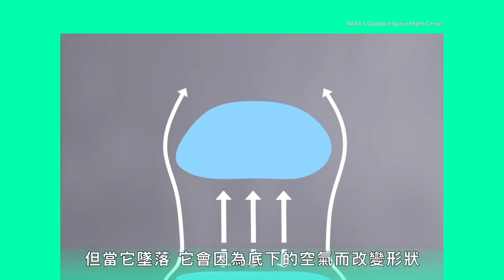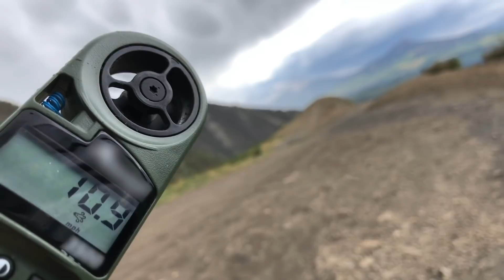國際航線停飛，會讓氣象預報出錯！ Meteorologist Debunks Weather Myths｜科普長知識｜GQ Taiwan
龍捲風無法橫越水面？氣象預報總是錯的？氣象學家解答各種天氣小知識
沒有NBA就吃不下飯、睡不著覺？【你最愛的NBA明星】
從口譯員到FBI，你該或不該知道的都在【科普長知識】
好萊塢明星、NBA名人的家長這樣！【明星私宅大公開】